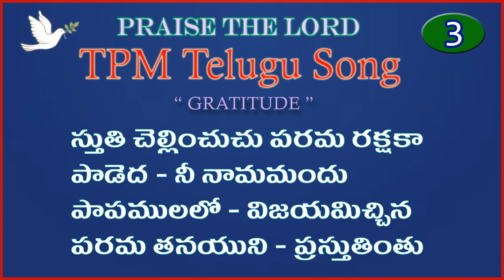స్తుతి చెల్లించుచు పరమ రక్షకా |👇English Lyrics | Telugu Song 3 |stuti chellinchuchu parama rakshaka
Telugu Service Song

stuti chellinchuchu parama rakshaka Song with English Lyrics
స్తుతి చెల్లించుచు పరమ రక్షకా  పాట

stuti chellinchuchu parama rakshaka
padeda - ni namamandu
papamulalo - vijayamichchina
parama tanayuni - prastutinthu

1. parama padaviki dhechchitivi divyamaina bodhacheta
    bhavyamaina rakshananu
    dharani na kosanginanduna

2. marumanassu kaligi nalo - baptismamonda marpunichchi
    parama rajyapu modatimettu
    pavanudu na kosanginanduna

3. parishuddhatma baptismamunu - pondunatula jesitivi
    parishuddhula sahavasamulo
    perugunatlu nilpinanduna

4. yesu prema yesu daya - yesu krupa nemani varninthu
    intaga preminchinatti
    prabhuvune stutiyinchedanu